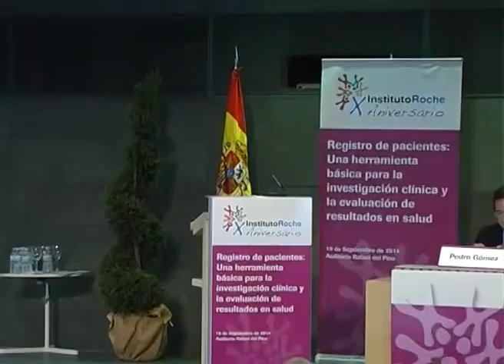Registro de pacientes. Iniciativas del MSC. Carlos Lens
Registro de pacientes: una herramienta básica para la investigación clínica y la evaluación de resultados en salud

18 de septiembre de 2014, Auditorio Rafael del Pino, Madrid

Iniciativas del MSC para la puesta en marcha de registros nacionales de pacientes e incorporación de los resultados a las decisiones de precio y financiación.

Carlos Lens. Subdirector General de Calidad de Medicamentos y Productos Sanitarios. Ministerio de Sanidad, Servicios Sociales e Igualdad.